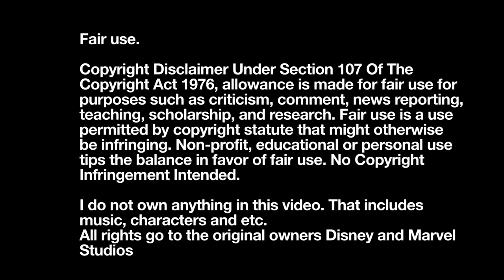“We got the full clown car” | WandaVision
(WandaVision) (2021)
Season 1 Episode 4: We Interrupt This Program

After Monica gets sucked in the Hex, S.W.O.R.D. calls in engineers and scientists to help and one of them happens to be Darcy Lewis who asks the rest of the people in the car what their field is.